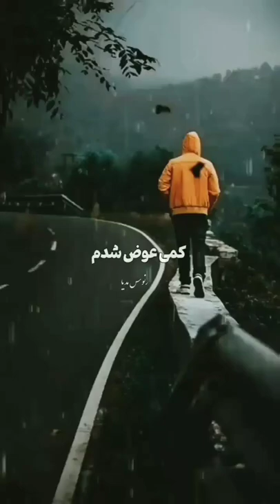استوری (کمی عوض شدم 😶🙂